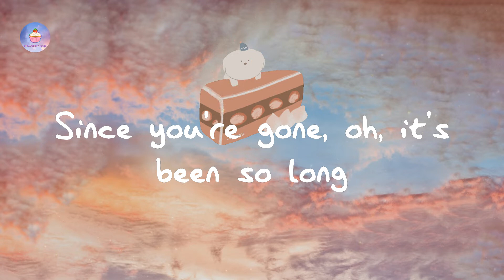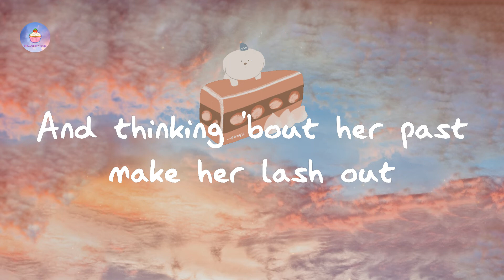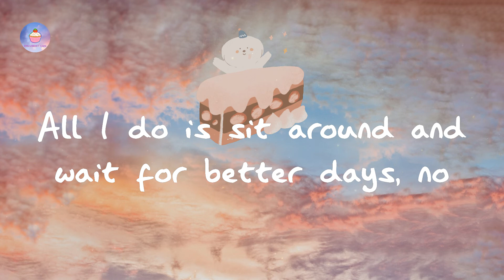NEIKED - Better Days (lyric video)